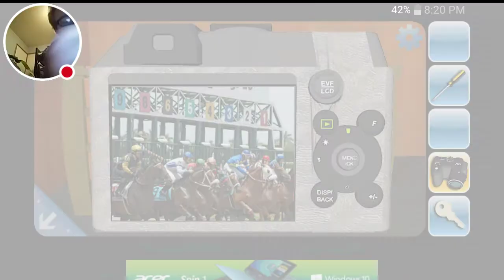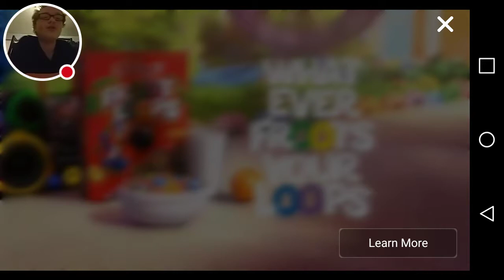Can You Escape this maddness?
Watch me play Can You Escape!